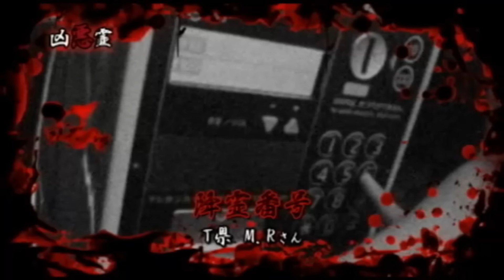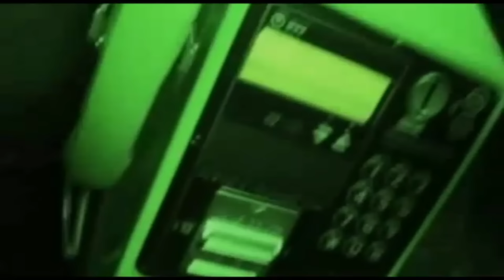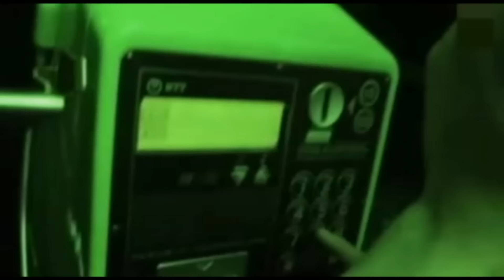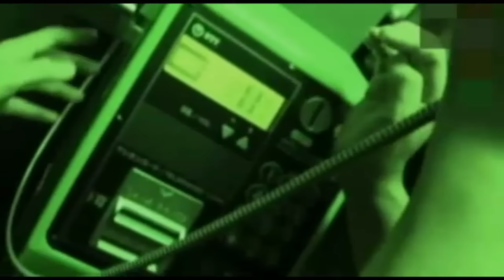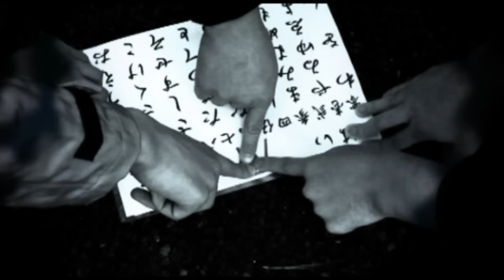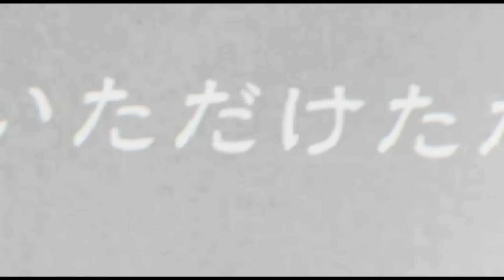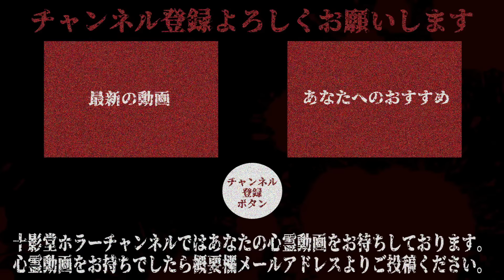【YouTube限定総集編】最恐心霊映像総集編！危険な心霊儀式15連発！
過去に配信した投稿心霊映像の中から、YouTubeだけの特別に編集した総集編！
怪しげな交霊術などの心霊にまつわる儀式中に撮影されてしまった心霊映像を
一挙に15本まとめた大ボリューム版！